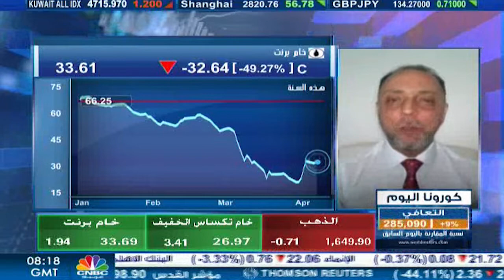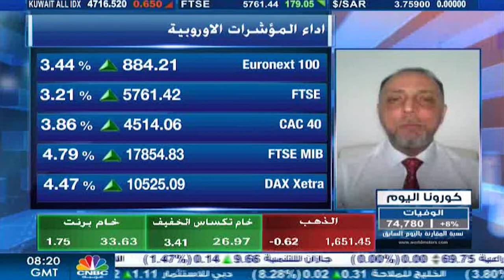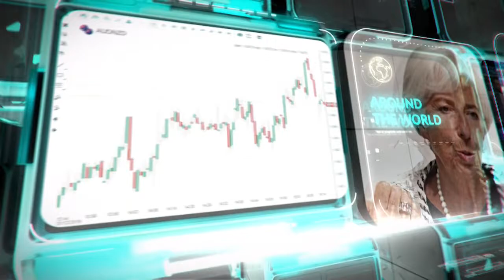التحليل اليومي للأسواق العالمية 7 ابريل 2020